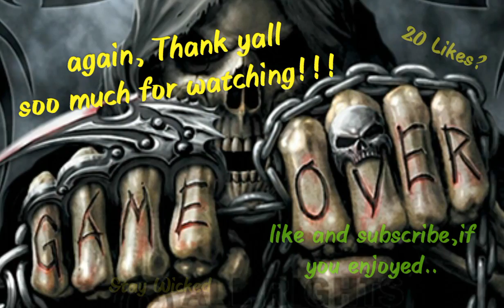Zomb's Survival Let's Play- EPISODE 21: "its happening!!"